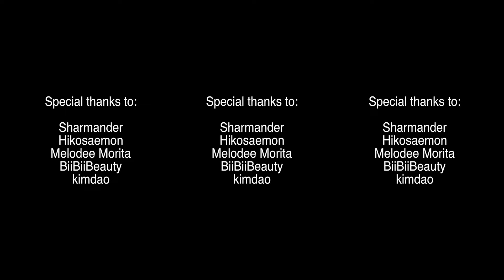Tokyo Cop Training Gone Wrong! [360 Video]